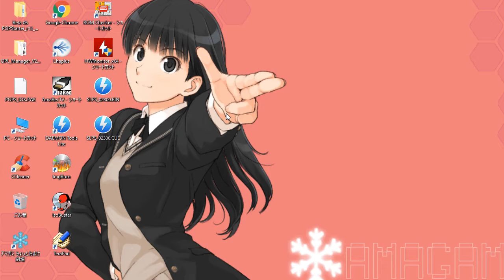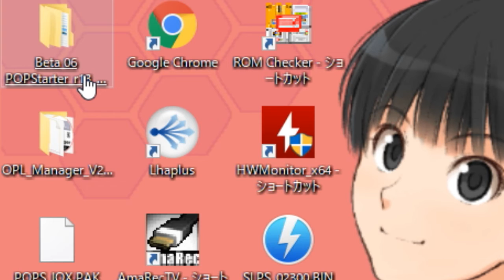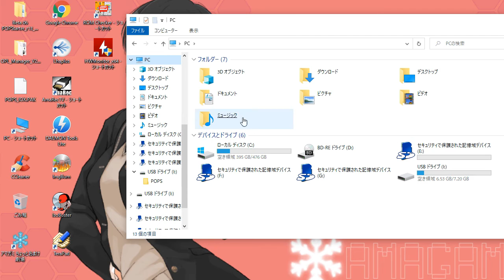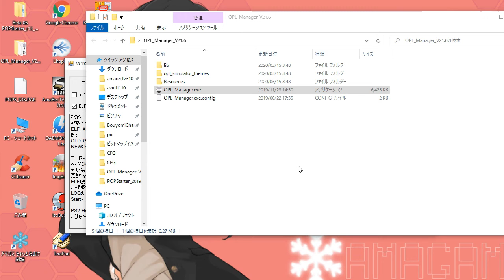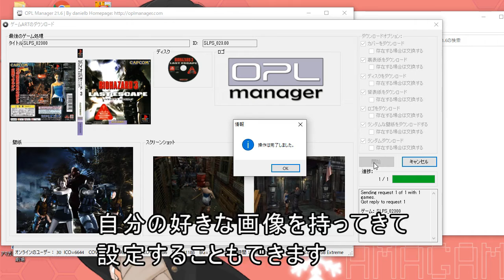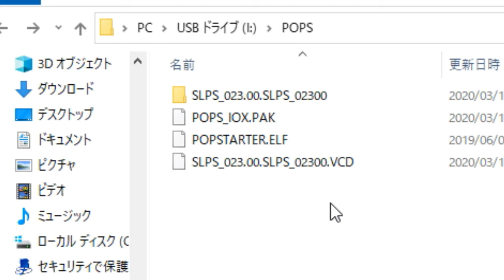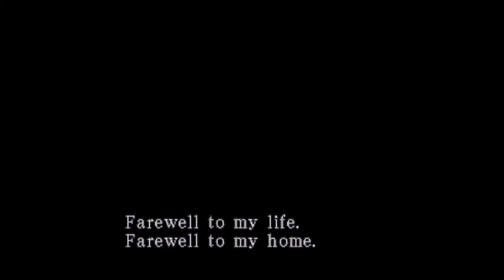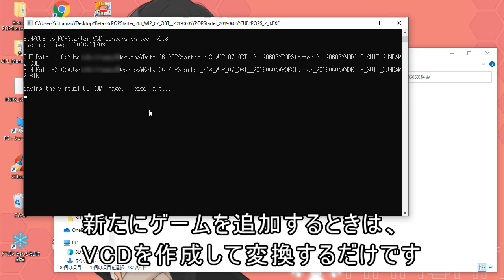PS1ゲームをUSBメモリに入れて起動する(PS2)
(2021.12追記)
新しいバージョンだと6:33からの設定画面に「BDM Start Mode」という項目があるはずなので「自動」にしておいてください。これを設定していないとゲームがリストに現れません